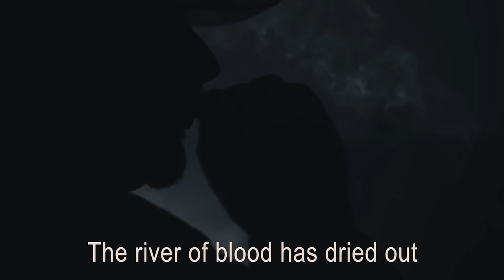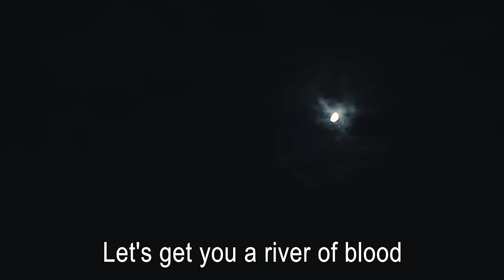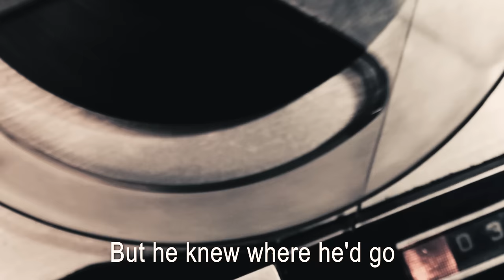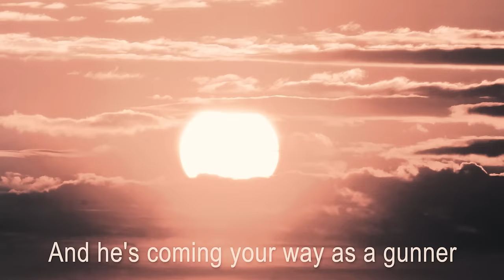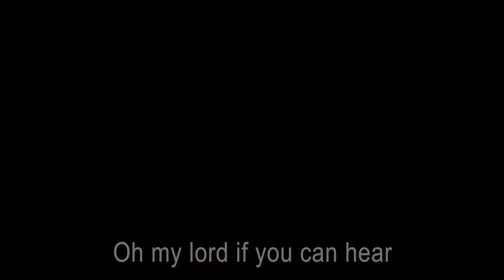Nomy - Dead man walking (Lyrics)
"Dead man walking" One of my most popular songs and a part of the Diane story! Let me know how you think the Diane story ended! Which is your favorite of all the Diane songs?

►Tshirts, downloads and signed stuff

AMAZON MP3